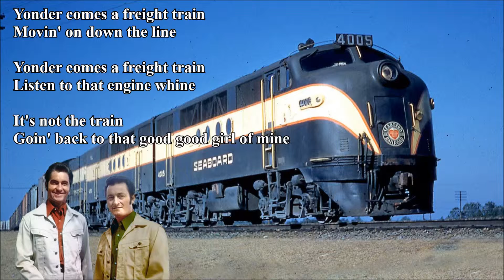Yonder Comes A Freight Train Jim & Jesse with Lyrics